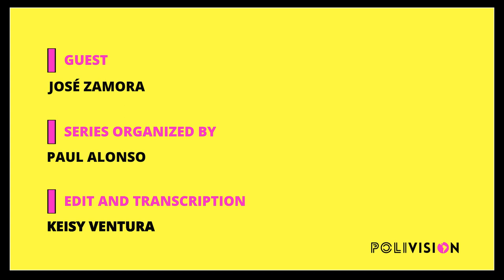Journalism can help Guatemala’s citizens fight fascism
In this video column, José Zamora, a Guatemalan journalist, chief communications and impact officer at Exile Content Studios, highlights how the government of President Giammattei has exploited the COVID-19 crisis to promote a political system that suppresses critical voices. Zamora further emphasizes the role of journalism in empowering citizens, especially the new generation, to combat misinformation and resist the repressive state. This video column is part of Polivision's series on Reimagining Latin America After the Pandemic.

Polivision is a bilingual and multimedia outlet that covers Latin(o) American and Global Cultures. Created by Paul Alonso, it is based in Atlanta, Georgia.

Follow all our video columns on all our platforms and channels!

Do you have any ideas about the topics discussed in José Zamora's video column?

Advertisement Music No Copyright Commercial Music

Track description: Lovely inspirational corporate music by MaxKoMusic.

Moods: Inspirational, Motivational, Positive

Duration: 02:05

BPM: 115